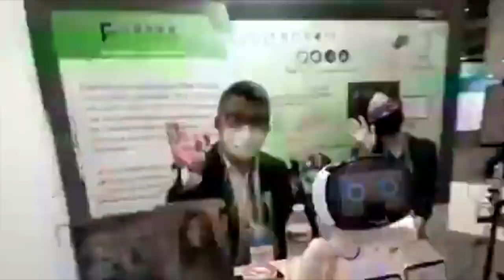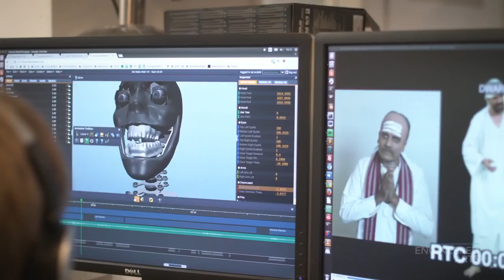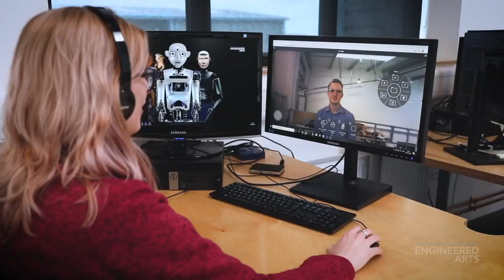The World's Most Advanced Human-Shaped Robot - REALLY DESTROY HUMANS AS SHE SAID?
Yes, Ameca Robot is real. In fact, Ameca is the world's most advanced human-shaped robot developed by a UK based company called Engineered Arts.Ameca isn’t the smartest. It isn’t the most helpful or skillful. It can’t have an engaging conversation or even move. But despite its apparent irrelevance, this handsome robot went viral recently — because it looks like you and me.Conversations on AI and robotics usually revolve around intelligence, dexterity, language, and other easily recognizable human traits. We often forgot the branch that studies appearance (sometimes called anthrobotics). Building robots that mimic human expressiveness, gestures, and facial emotions are some of the tasks at its core.Most research in AI is fixated on building super-intelligent disembodied agents (think GPT-3, AlphaZero, and any other virtual model falling under the umbrella term of machine learning). Intelligence is the epitome of human uniqueness — and presumably the most useful feature to imbue in robots. However, AI systems don’t live isolated from the world. Whether we are aware or not, AI is ingrained in all aspects of our lives and, eventually, we may face a reality in which we interact with physical robots governed by these AIs.